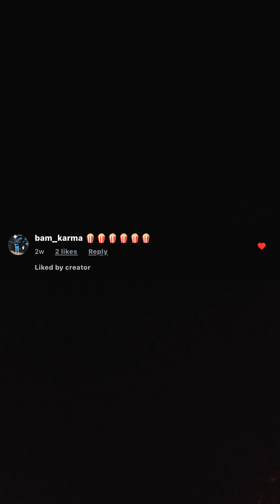Kween Deekayy - Jiggy [Music Video] | GRM Daily